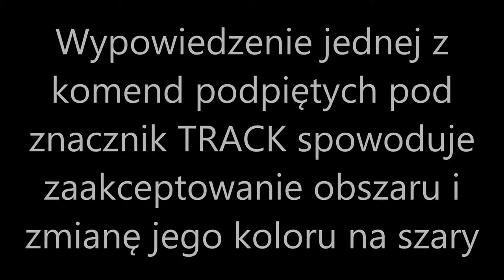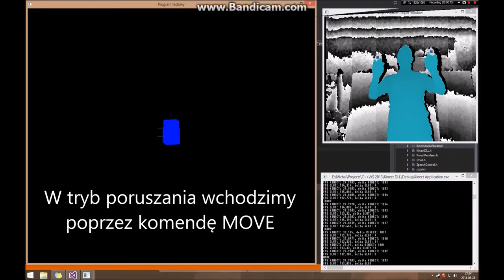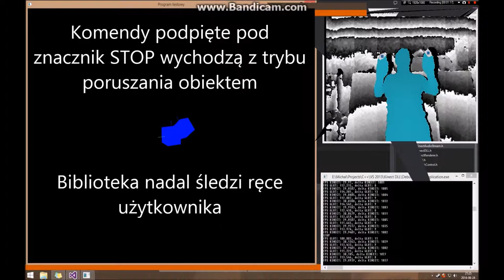Praca inżynierska z wykorzystaniem Kinecta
Aplikacja testowa mająca za zadanie sprawdzić użyteczność sensora Kinect do orientacji w przestrzeni 3D. Aplikacja wyświetlająca dane współpracuje z biblioteką odbierającą i przetwarzającą dane z sensora.